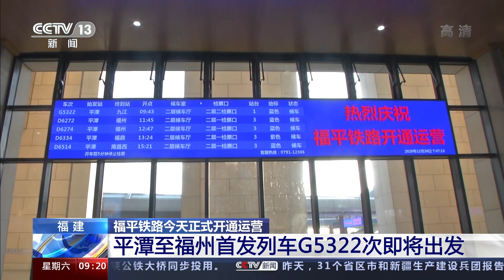中国福建：福州至平潭铁路正式开通运营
2020年12月26日，连接福建福州和平潭的福平铁路正式开通运营，这条铁路的开通结束了平潭岛不通火车的历史，进一步完善了我国东南区域的铁路网。福平铁路开通之前，从福州到平潭走高速最快的时间至少需要两个多小时。这条铁路开通之后，将缩短到最快35分钟。首发列车于上午9时43分从平潭站发出开往福州。同时，福平铁路的关键控制性工程，平潭海峡公铁大桥也同步投入使用。福平铁路线路全长88公里，为国铁I级双线客货共线铁路，全线共设福州、福州南、长乐、长乐东、长乐南、平潭6个客运车站，设计时速200公里，福州至平潭最快35分钟可达。福平铁路于2013年10月动工建设，历时7年，打通16座隧道、架起71座桥梁。其中，平潭海峡公铁大桥也是中国首座公铁两用跨海大桥，全长16.34公里。大桥上层为双向六车道高速公路，下层为双线铁路。福平铁路的开通运营，将大幅缩短福州至平潭的时空距离。